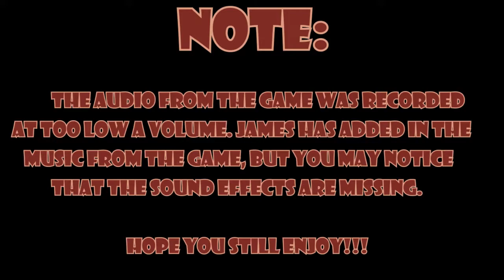Mario 64: Kids say the weirdest sh** - Part 3 - Royal Goobs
James' dinosaur cousin is not only a dinosaur, she also says bizarre stuffs.